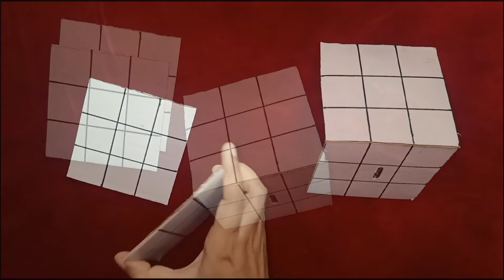How To Make Piggy Bank?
hello everyone
I m veena govilkar,
Today sharing with you easy and simple, Cube Piggy Bank making at home.students can try for their school projects and for fun too.